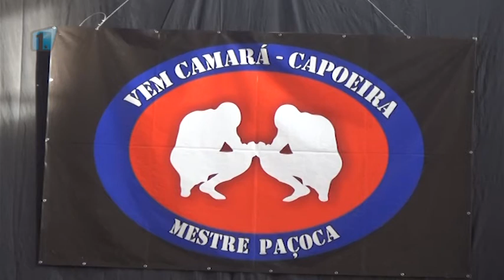Batizado - křest a páskování nových capoeiristů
Mladoboleslavská sokolovna během posledního únorového víkendu hostila celorepublikový festival brazilského bojového umění capoeira. Během něj byli křtěni noví capoeiristé, ti stávající obdrželi vyšší technické pásky.